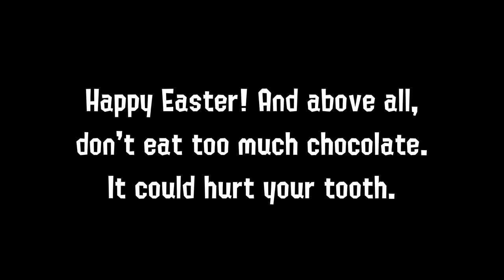[Splatoon Animation Event] Easter egg hunt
This is a special Easter Splatoon Event. Matilda, the strawberry Inkling girl, went in search of the Easter egg to claim a nice reward from the owner.

The closed caption are the language below:

-Spanish
-French
-Portuguese
-German
-Italian
-Russian
-Japanese
-Korean

Don't hesitate to comment if you have any question. I will ask to you.

Music and Gaming Artist:
 Danny Elfman, Jo Wandrini, Dream Cave, Toby Fox, Andrius Klimba & Andrey Kulik, Wargaming.net and other video game soundtrack.